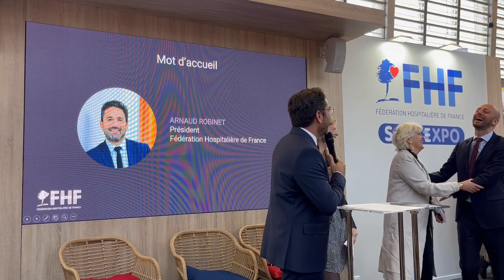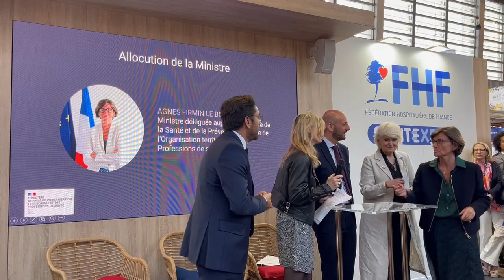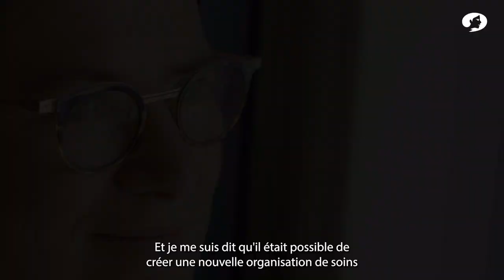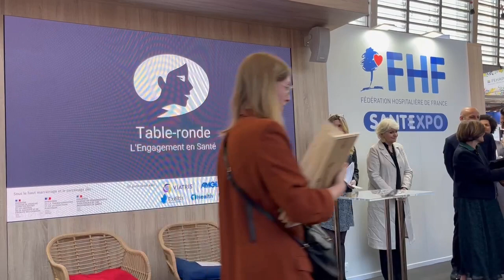Evénement Femmes de Santé 2023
Replay de l'événement du 24 mai 2023, qui présentait les Femmes de Santé 2023 et la table-ronde « l'Engagement en santé ».